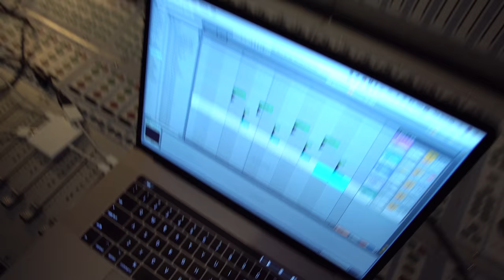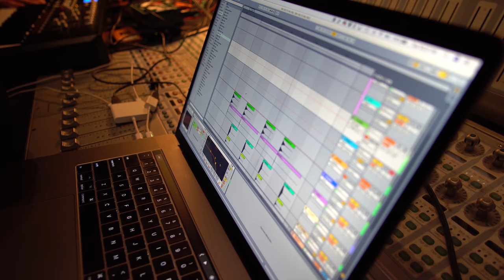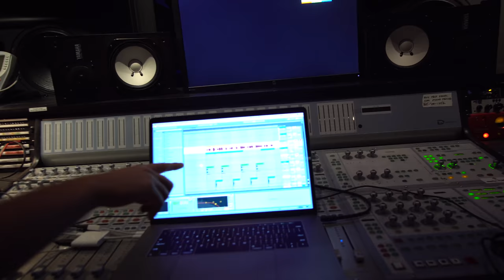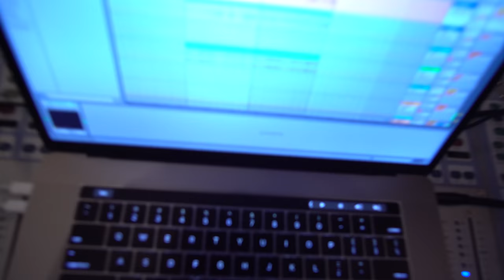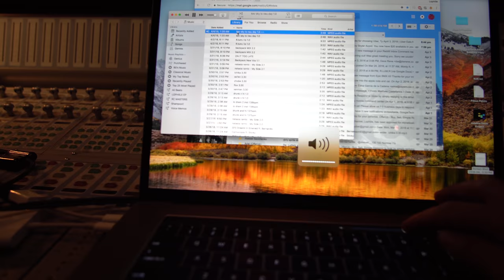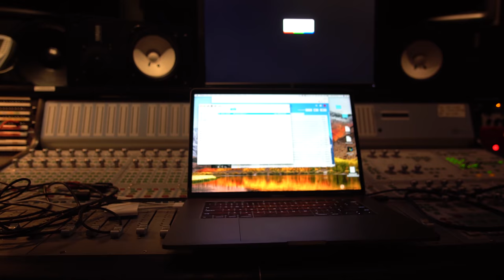LO VLOG: In the studio w/ RAMZOID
Over the course of 3 days I manage to do a photoshoot, work on some tunes with Ramzoid, and start some vibes with my bro and my homie Kevin. Sprinkled with some bike tricks I've been learning. Enjoy.